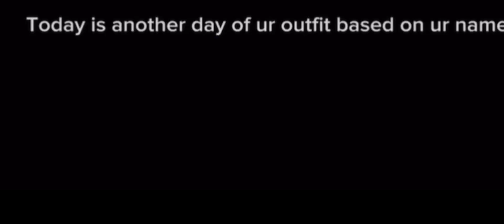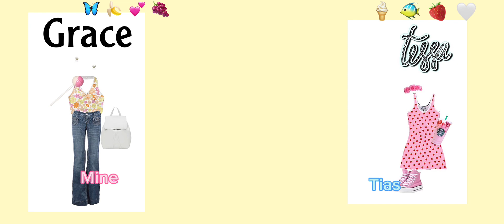Among us with Tia!! And a intro with an Ice!! 🩵💛🧊 || Tysm for 1.80K 🤗🫶🏻💖